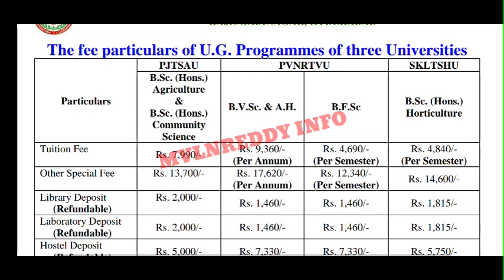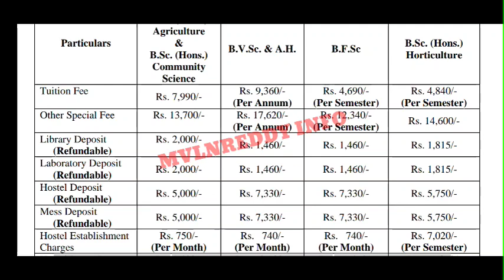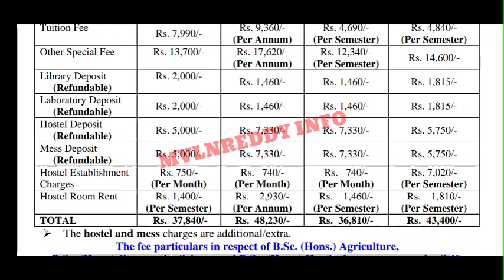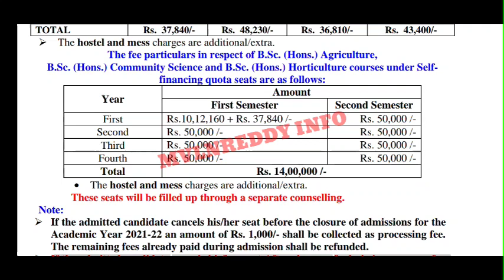TS Agriculture,veterinary, Horticulture,Fisheries College Fee Details//Management Quota Fee Details.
id : Mvlnreddy@cm4